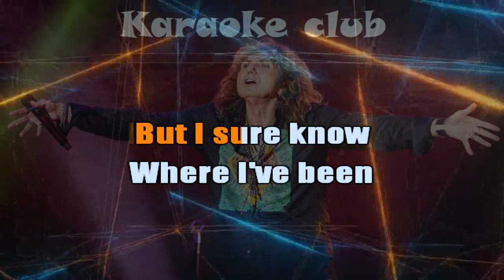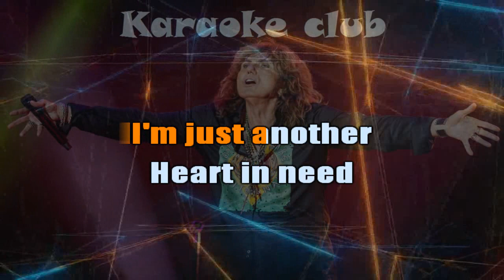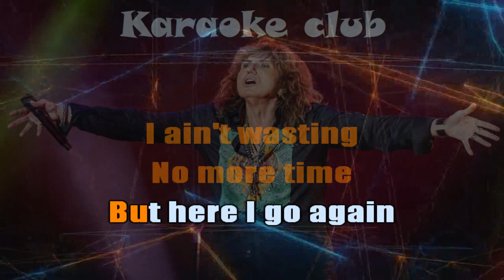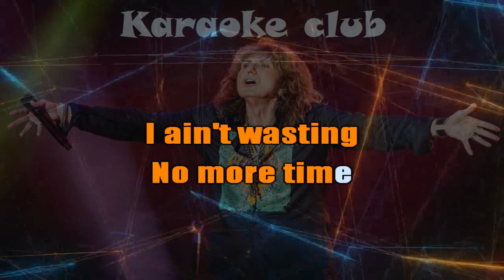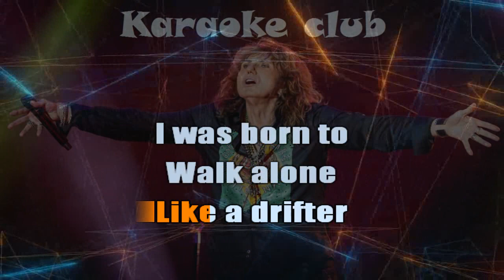WHITESNAKE - HERE I GO AGAIN ( KARAOKE )